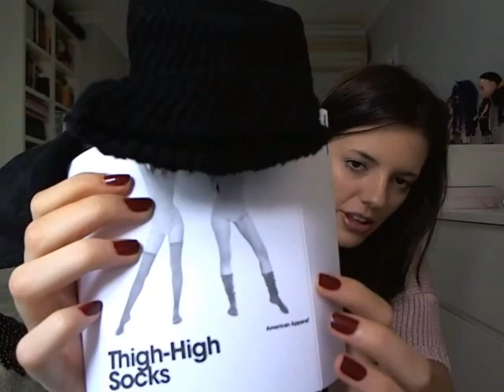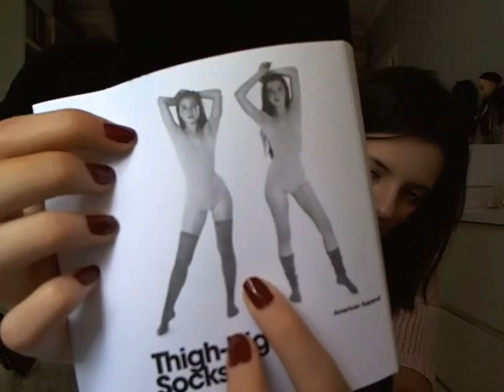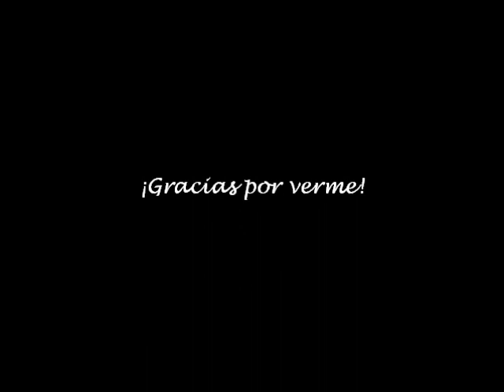¡Últimas compras!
*DESPLIEGAME!!!*

- Oxford de Marypaz 9€
- Bolso de Blanco 39,99€
- Bolso de Blanco (pequeño) 25€ aprox.
- Falda de H&M 3€
- Vestido de H&M 19,95€